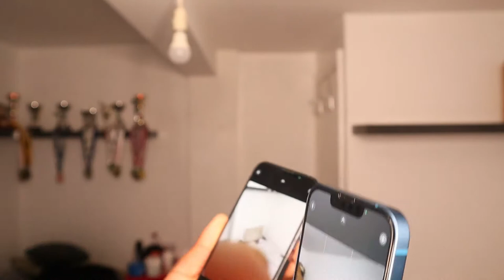ANDROID FANBOY Switches to IPHONE After 10 Years... iPhone 13 & iPhone 13 Pro Max Review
Android Fanboy Switches to iPhone After 10 Years of Android, I have the iPhone 13 and the iPhone 13 pro max they are truly the best phones I've ever used... even tho I hate to say it its the truth!,ANDROID FANDBOY Switches to IPHONE After 10 Years... iPhone 13 & iPhone 13 Pro Max Review, iphone 13 reaction, iphone 13 pro max reaction, new iphone unboxing, iPhone 13 Review: Lowkey Great!, Marques Brownlee, 10 MUST HAVE iPhone 13 Accessories!, iPhone 13 pro max unboxing and first reaction, iphone 13 pro max serria blue, iphone 13 pro max uk review, BLUE iPhone 13 Pro Max Unboxing & Hands-On!

START FOLLWING THE TWITCH!!!

(ALL DONATIONS WILL BE USED TO HELP BUILD STREAM SETUP AND BETTER QUALITY VIDEOS)